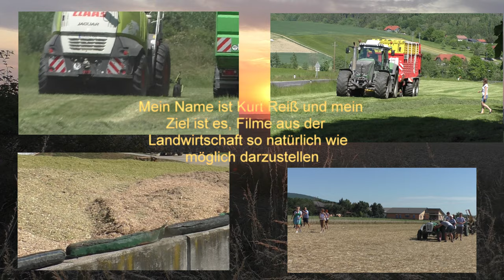Maishäckseln Claas Jaguar 970 und Orbis750 und Fendt Vario 724 mit Lohnunternehmen Hannes Hauptmann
Maishäckseln mit der Raubkatze Claas Jaguar 970 und Orbis 750 und Fendt Vario 724 mit Lohnunternehmen Hannes Hauptmann für Biogas  Anlage IKT Biogasanlagen GmbH Tauschmann